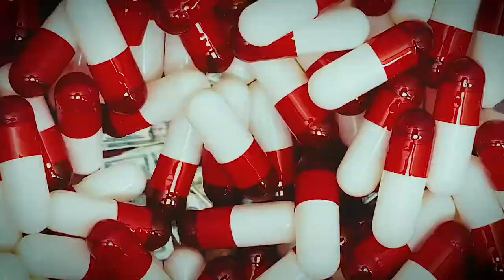MONEY4SUAVE - SHORT STOP (MUSIC VIDEO)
Stream MONEY4SUAVE - “Short Stop”